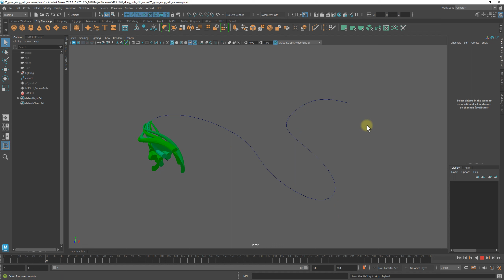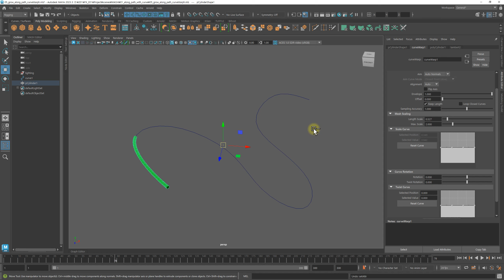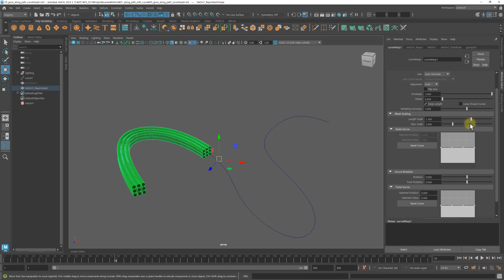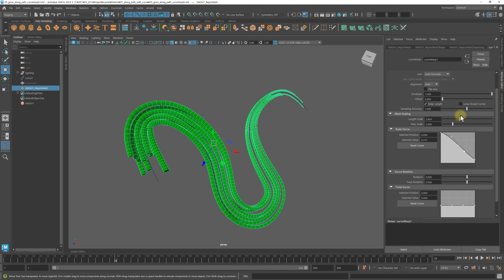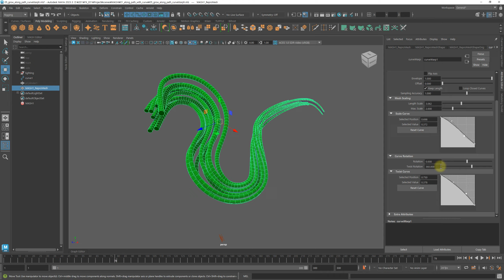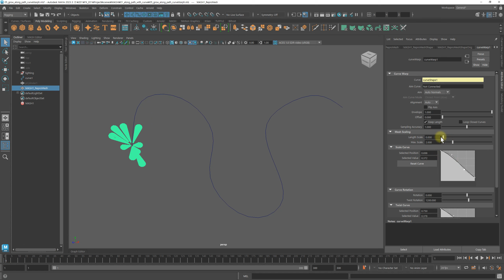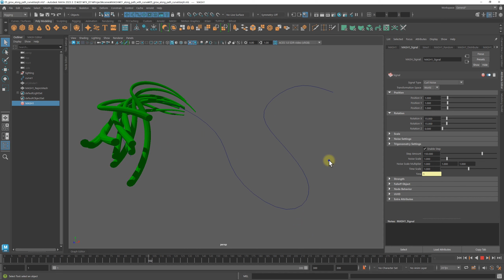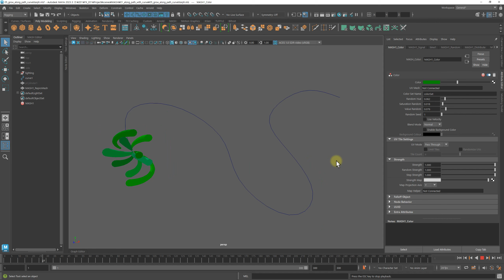Maya FX with MASH - stem growth